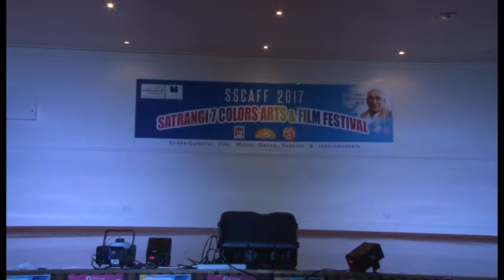Sinhalese Song at "Satrangi SSCAFF Film Festival 2017"